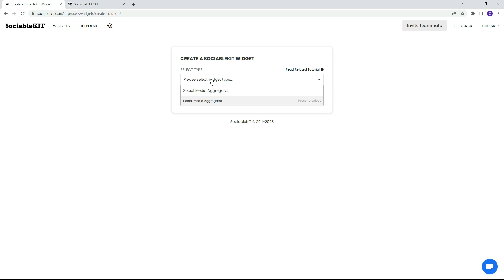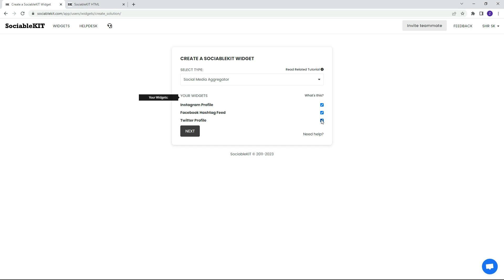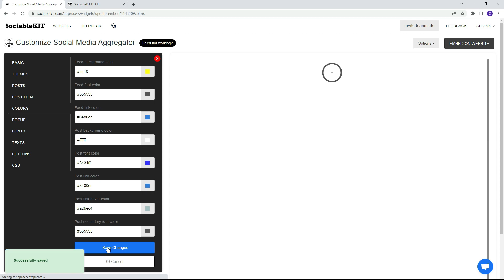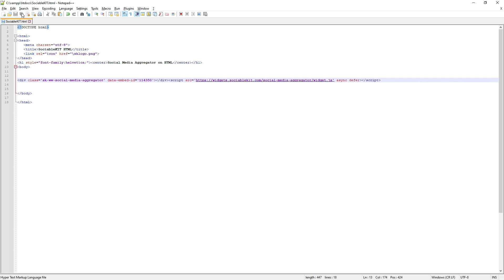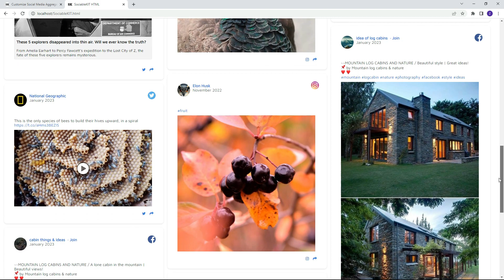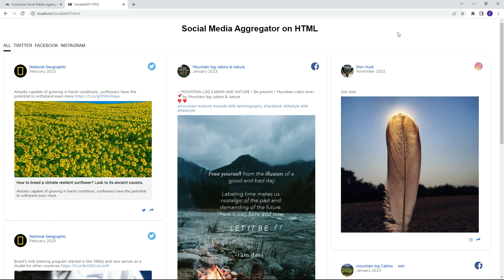How to embed Social media aggregator on your HTML website for FREE?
In today's world, social media has become a key part of every business. If you try to avoid it, your competitors will move in immediately and you'll be left behind. Social media aggregator is a great way to increase your popularity on your website.

With the Social media aggregator, you will be able to combine your Facebook, LinkedIn, Twitter, and many more social media content into one feed. Today, I will show you how to embed a Social media aggregator on your website for free.

Create and customize your Social media aggregator widget
The first part is creating your Social media aggregator widget using the SociableKIT dashboard. Customize the look and feel to match your brand. Follow the steps below.

1. Sign up FREE to SociableKIT. You will be automatically logged in after you enter your email and click the signup button. Once you sign up, you will start your 7-day premium trial. After 7 days, you can activate the free plan if you don't need our premium features.

2. Select "Social media aggregator" on the dropdown. SociableKIT offers several social media feeds widgets. You might need to search it using the highlighted area below. Once found, you can then select it.

3. Select the data sources that you want for your aggregator. The most common combinations we see are Instagram hashtag feed, Twitter hashtag feed, LinkedIn hashtag feed, and Facebook hashtag feed. Another combination can be Google reviews and Facebook page reviews. You can combine any data source with any of our 70+ sources and widget types.

4. Customize your feed. Click the "NEXT" button to show the customization options of your social feed. You can change the layout, colors, font, and more to match your brand. Click the Save changes button.

5. Copy the embed code. Click the "Embed on website" button on the upper right corner. Select your website builder. On the popup, copy the JavaScript embed code.

6. Paste the embed code and save your HTML website page. Please follow the second part below to add Social media aggregator widget to your HTML website.

Add Social media aggregator widget to your HTML website
The second part is adding your Social media aggregator widget to your HTML website. After you customize your Social media aggregator widget and copied the embed code, it is time to add it to your HTML website. Follow the steps below.

1. Copy your free Social media aggregator widget embed code. Make sure you followed the first part above. It detailed how to you can create and customize your widget to get your free embed code.

2. Open your HTML file.

3. You can create a new HTML page or edit your existing HTML page.

4. Paste the Javascript code you copied from SociableKIT. Paste it where you want the widget to appear.

5. Save your HTML page.

6. You may now upload your HTML page to your web hosting.